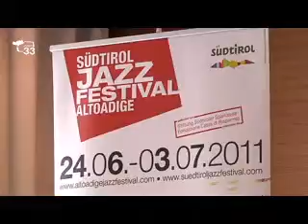Alto Adige jazz festival